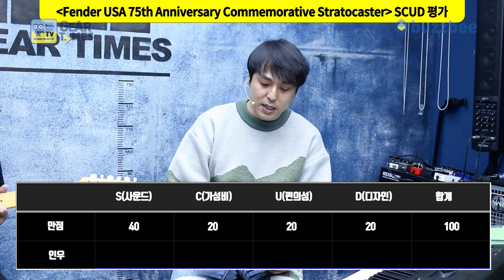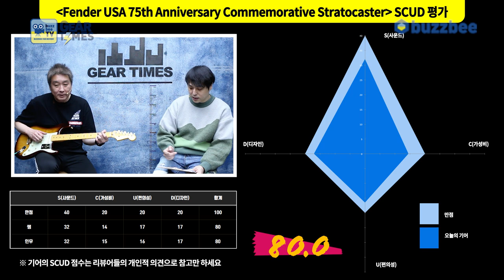[GearTimes 3246회] 펜더 Fender USA 75th Anniversary Commemorative Stratocaster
펜더 Fender USA 75th Anniversary Commemorative Stratocaster

0:00 오프닝
1:48 스펙(Spec)
3:14 사운드 테스트 (Sound test)
8:11 시연 (Demo)
9:20 한줄평
9:38 점수